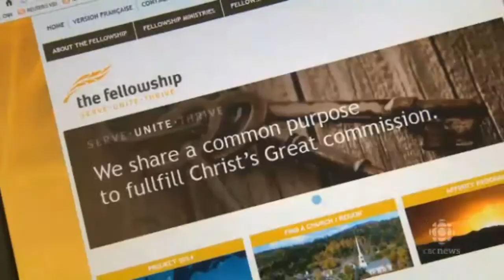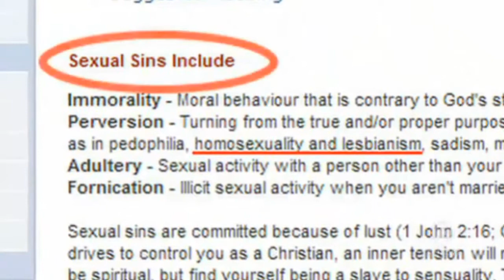Harper's Delegation of Anti-Gay, Anti-Abortion Radicals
The accompanying delegation travelling to Israel with Stephen Harper includes Evangelical figures, including Shawn Ketcheson, the senior pastor at Trinity Bible Church of Ottawa, known for his anti-gay views. According to Wikipedia, Harper's own religion is the Christian and Missionary Alliance, an evangelical Protestant denomination of Christianity which believes that Jesus Christ will physically return to Earth.

The view here is that Israel will likely be the place of rebirth for Jesus. Some people believe that this is partially the reason for such obsessive interest and strictly devout loyalty to Israel, as expressed not only by Stephen Harper but also by Thomas Mulcair, Michael Ignatieff and many other major political figures in Canada and the United States.

Honestly, nothing about Harper speaks of any kind of spiritual faith to me whatsoever. His entire personality and motivation seems entirely, narrowly based upon materialism. What kind of religious person disregards land, natural resources, human rights and freedoms and the future of all for short-term corporate empire gain? I just don't get it, but then men like Harper may never make much sense to me.

This is our leadership, people!

And of course, Harper has been speaking negatively against Israel's enemies. I'm sure there is nothing Harper would like more than to engage in war (Canada's war history being of great pride to Harper.) It would be an opportunity, in his mind, to solidify his position as a strong leader, while strengthening his bond with Israel--in the process, turning Israel's enemies against us! What harm one man can do to a nation...

Shawn Ketcheson, anti-gay pastor, in Stephen Harper's Israel delegation

In Tel Aviv, Harper offers gloomy view of Syria's war and Egypt's democracy

Stephen Harper's wiki article
(religion listed below his pic on the right)

Prime Minister Stephen Harper gets a hero's welcome in Israel
(Mentions that the Christian and Missionary Alliance and other religious groups at the delegation)